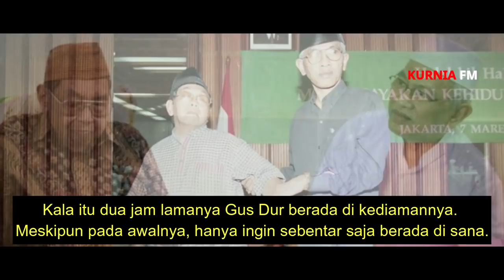Kisah Dan Pesan Gus Dur Seminggu Sebelum Tiada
Menurut Gus Mus, kala itu dua jam tidak ada Gus Dur berada di kediamannya. Meskipun pada awalnya, hanya ingin sebentar saja berada di sana. Setelah itu, Gus Dur mohon diri untuk melanjutkan perjalanan. "Gus Mus, aku harus segera berangkat ke Tebuireng, aku dipanggil si Mbah (kakeknya, yakni Hadratusy Syaikh Hasyim Asy'ari)," kata Gus Mus menirukan ucapan Gus Dur kala itu. Ucapan itu cukup janggal lantaran kakek Gus Dur, KH Hasyim Asy'ari, meninggal pada 25 Juli 1947.